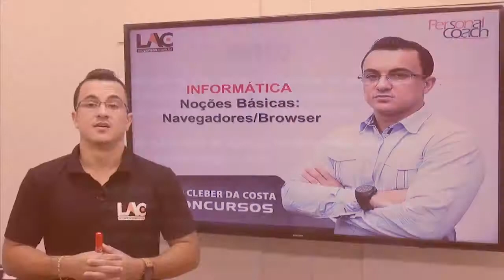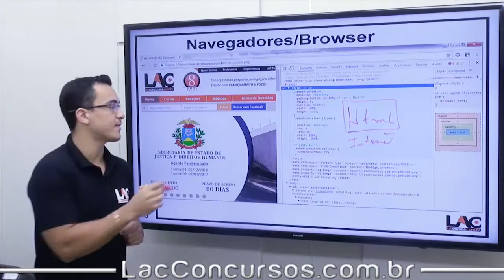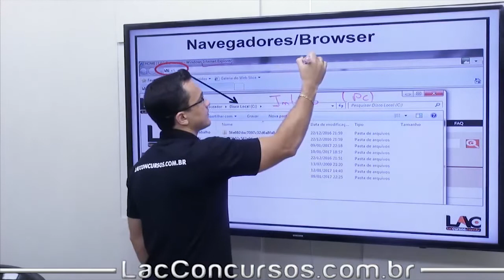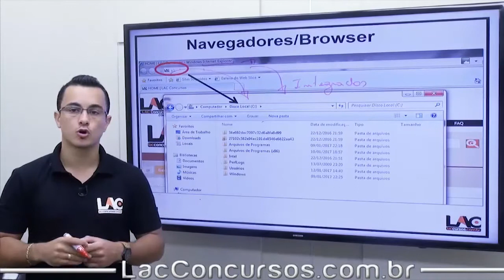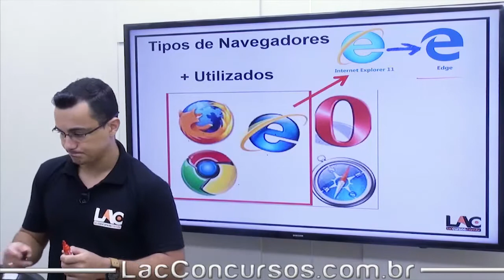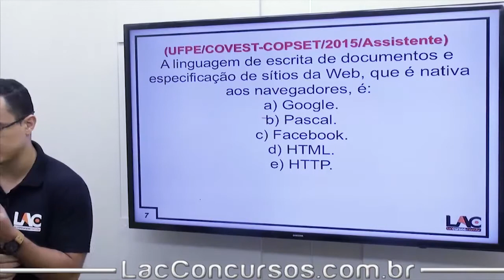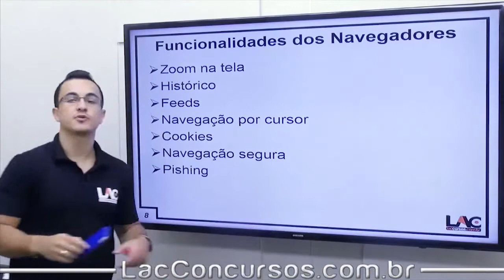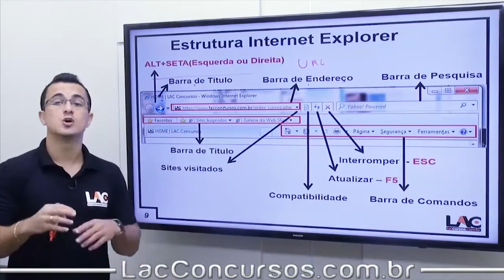Curso SAA-SP 2017 - Informática - Navegadores - 40/50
Curso Online da Secretaria de Agricultura e Abastecimento do Estado de São Paulo (SAA SP)

Cargo :Oficial Administrativo.

Investimento: 10xR$20,00 - Parcele em até 10x sem juros no seu cartão de crédito!

Prazo de Acesso: 75 dias para você assistir as aulas quantas vezes quiser e a hora que desejar!
Carga Horária do curso: 267:43:56h